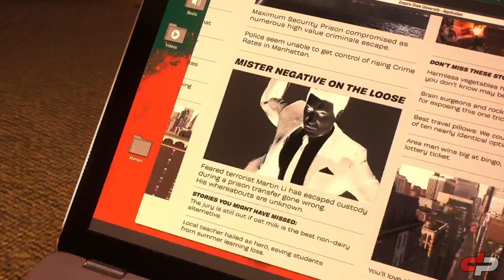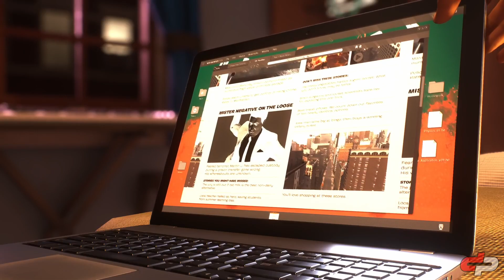THE HUNT BEGINS | Spider-Man 2 Playthrough (Part 7)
In this episode, Dilly continues his playthrough of Spider-Man 2. Kraven makes his presence known, and the hunt for Spider-Man begins!